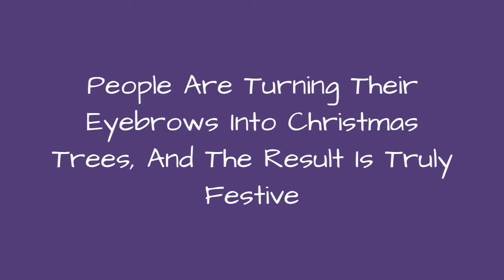People Are Turning Their Eyebrows Into Christmas Trees, And The Result Is Truly Festive 😂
"Oh Christmas brow, oh Christmas brow, how lovely are your arches..."What? Oh, sorry. You caught us caroling again. We were just celebrating the latest eyebrow trend to reach Earth - Christmas tree brows! Just in time for the holiday season, you can now learn how to turn those thick eyebrows into a sparkling, joy-bringing centerpiece thanks to Canadian beauty guru and makeup artist 'taytay_xx.'Santa hat brows are good. Bauble brows are pretty jolly. Feather brows are... Well, let's hope it won't turn into a beauty standard anytime soon. Christmas tree eyebrow makeup, however, is sure to get all of your friends and family in a festive mood. Or convince them that you probably shouldn't have any more 'cups of cheer' for your Christmas ideas are already galloping wild.Scroll down to see these glorious garlands for yourself, and find out how you can achieve this Christmas makeup look that has everyone saying 'all I want for Christmas is a ticket to Mars, like right now.'
0:00 - Intro
0:00:12 - Christmas-Tree-Eyebrows-Taytay_xx
0:00:21 - Christmas-Tree-Eyebrows-Taytay_xx
0:00:30 - Christmas-Tree-Eyebrows-Taytay_xx
0:00:39 - Christmas-Tree-Eyebrows-Taytay_xx
0:00:48 - Christmas-Tree-Eyebrows-Taytay_xx
0:00:57 - Christmas-Tree-Eyebrows-Taytay_xx
0:01:06 - Christmas-Tree-Eyebrows-Taytay_xx
0:01:15 - Christmas-Tree-Eyebrows-Taytay_xx
0:01:24 - Christmas-Tree-Eyebrows-Taytay_xx